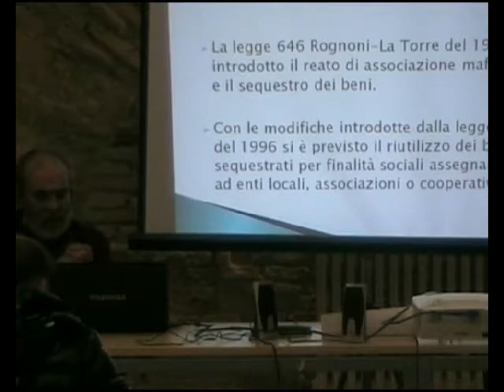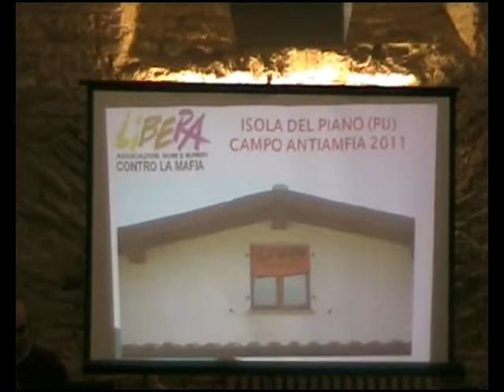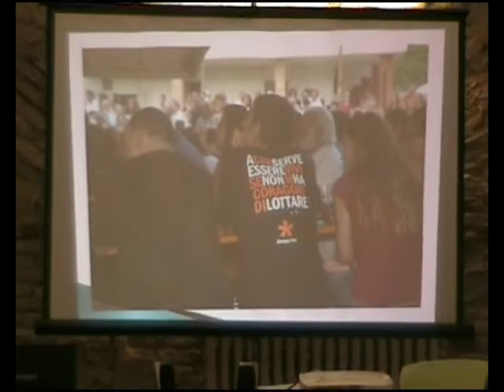Fano - Sede ANPI Leda Antinori Cittadini contro le mafie Isola del Piano Fattoria della Legalità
L'8 febbraio 2013 si è tenuto presso la sede ANPI di Fano il primo dei tre incontri previsti sul tema della lotta alle mafie e del recupero dei territori sottratti alle stesse. La Fattoria della Legalità di Isola del Piano è un grande esempio di resistenza e legalità di Amministrazioni pubbliche e di cittadini nei confronti delle infiltrazioni mafiose nel nostro territorio. Il Sindaco Giuseppe Paolini ci parla delle azioni poste in essere dal Comune di Isola del Piano unitamente all'Associazione Libera di don Ciotti per recuperare immobili sequestrati a famiglie mafiose nel proprio territorio.